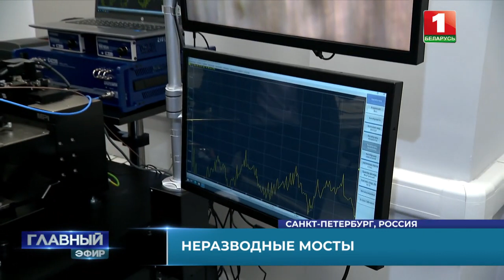Санкт-Петербург — город белорусской техники: от автобусов до коммунальных машин (Главный эфир)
Сотрудничество с российскими регионами — это укрепление технологического суверенитета и импортонезависимости. Побережье Финского залива и устье Невы — Санкт-Петербург — город белорусской техники: от автобусов и троллейбусов до коммунальных машин. Только за прошлый год большой автопарк пополнился почти на 3 тысячи белорусских агрегатов. И сегодня уже обсуждается новая линейка оборудования, комплектующих, да и покупка электробусов и трамваев. Мы открываем в городе на Неве Генконсульство вместо отделения посольства. Тем самым подтверждая готовность работать активно и с прицелом на завтра.
B преддверие  съёмочная группа АТН съездила на северо-запад России и поговорила с теми, кто на деле знает, кооперация — это выгодно.